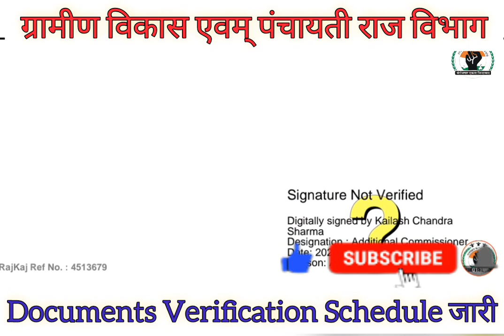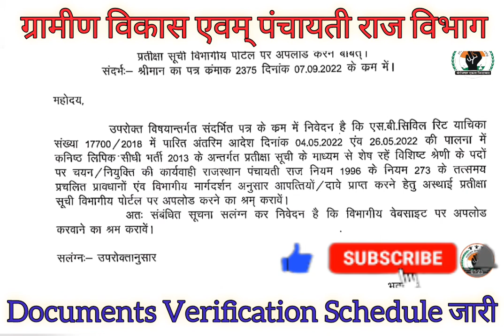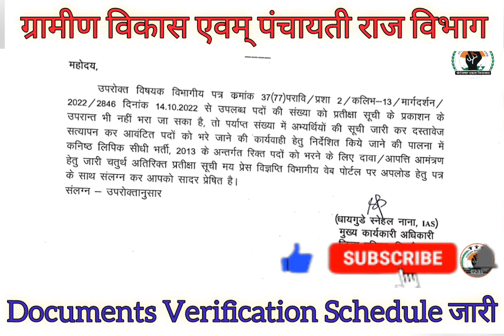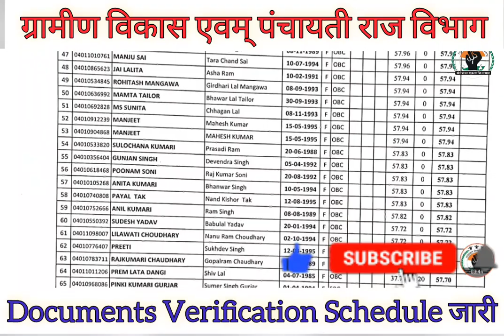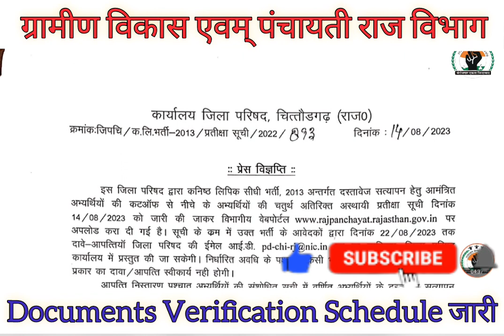Praj Dept एलडीसी भर्ती 2013 / Original Documents / 2- ZP की DV List जारी / शासन सचिव के आदेश जारी